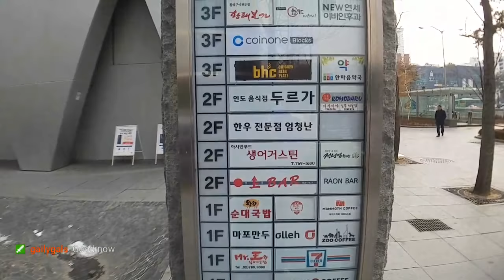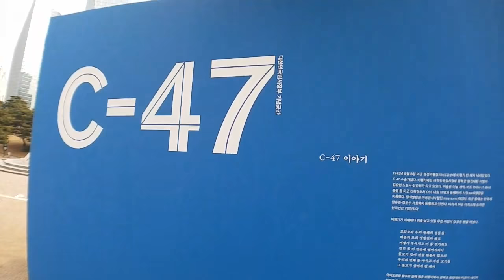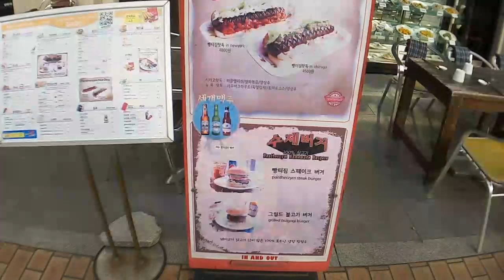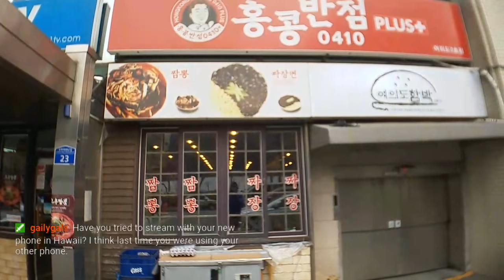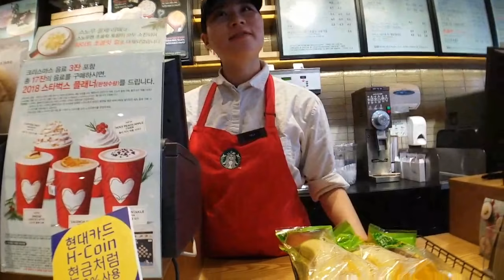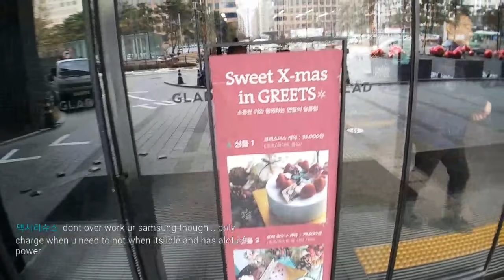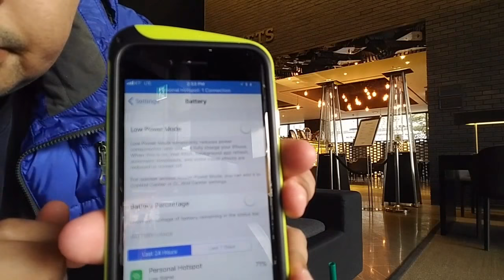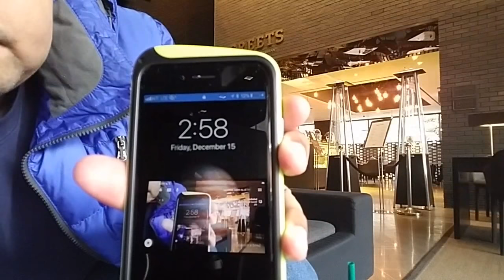Seoul South Korea a Special Metropolitan City